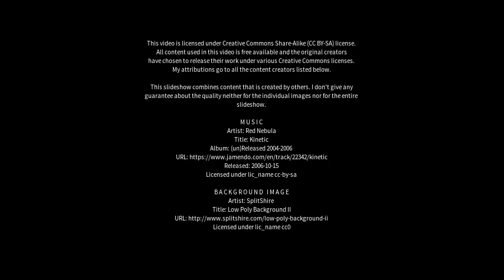Best places to visit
Best places to visit - Glendenning (Australia) Best places to visit - Slideshows from all over the world - City trips, nature pictures, etc.